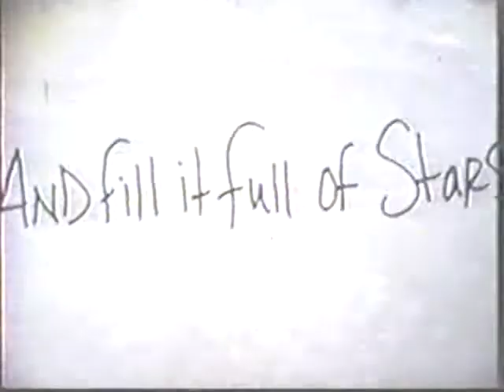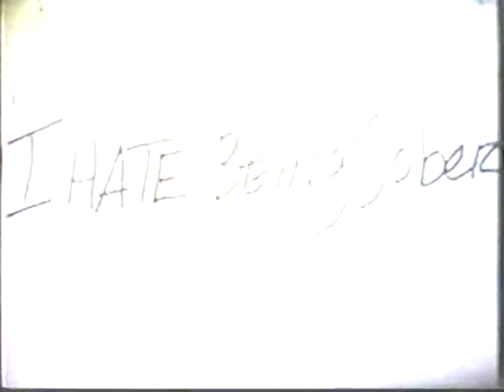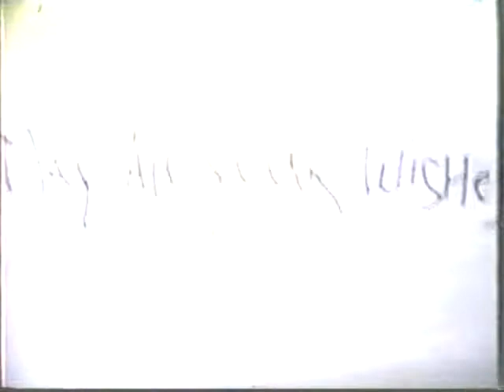Pandora's Lunchbox - Independence Day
1995 video from underground legends Pandora's Lunchbox.